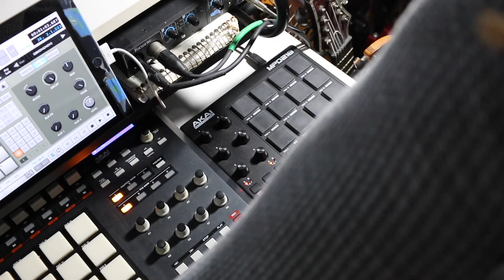GODCLOUD-"NO JAIL" (LIVE FINGER DRUMMING PERFORMANCE) 2020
I WILL STAY FREE!